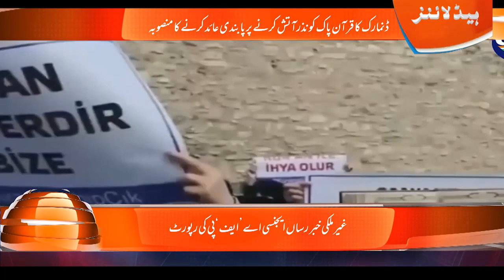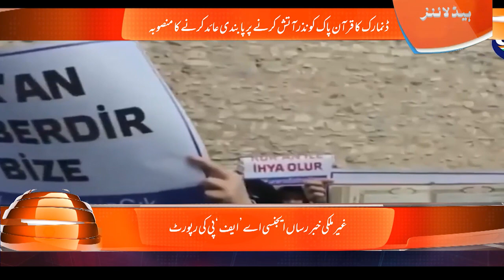Denmark to burn the Holy Quran Plan to ban